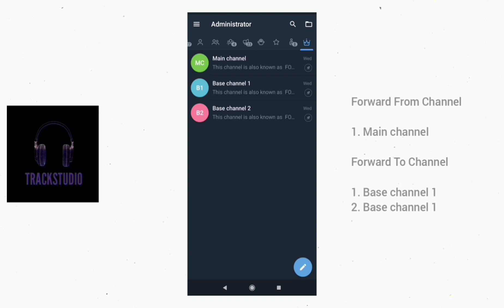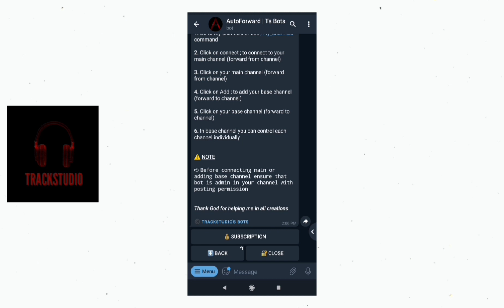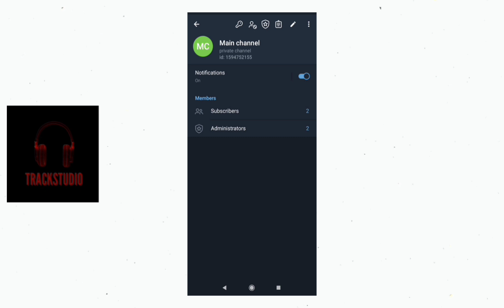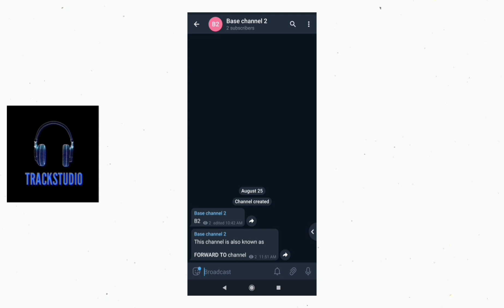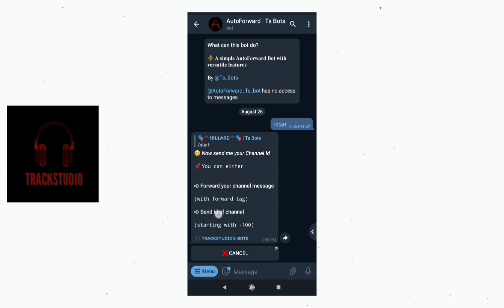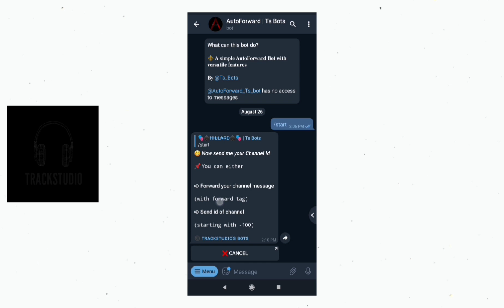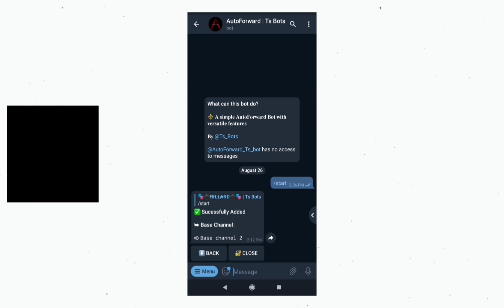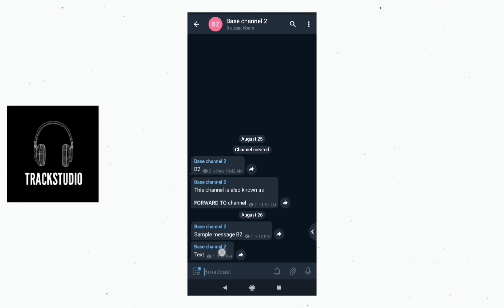AutoForward Ts Bots | Tutorial Part 1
A tutorial video on how to use AutoForward Ts Bot Part 1

Application used :- Messenger Plus (Telegram can also be used)